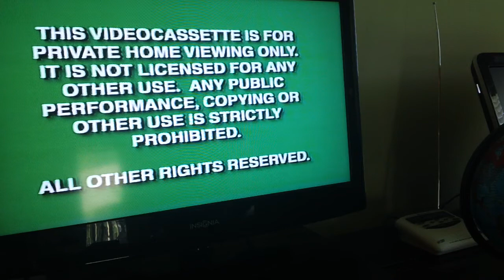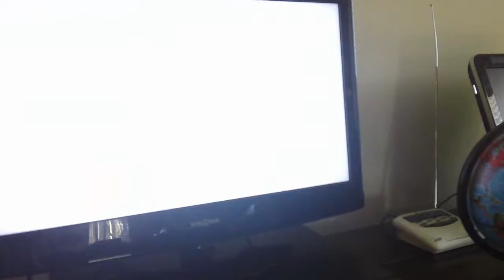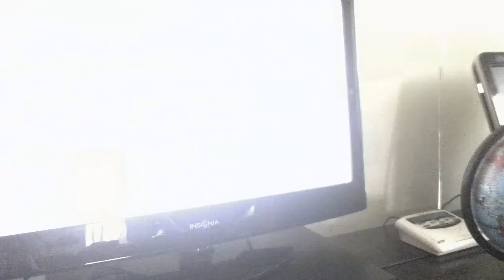Opening To Total Recal 2070 2000 VHS